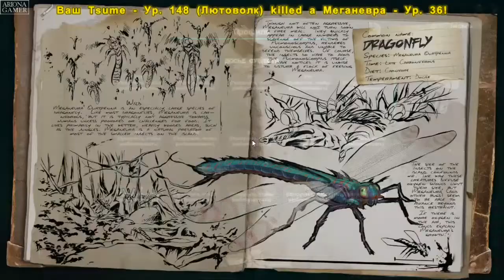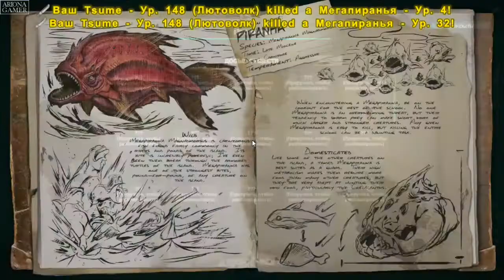ARK Survival Evolved выживание (часть 51) За жабой